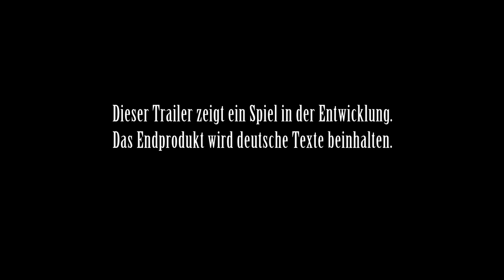FINAL FANTASY XIII-2: Brandneues Video über die Umgebungen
SQUARE ENIX freut sich bekanntgeben zu können, dass das nächste Video aus der Gameplay-Reihe zu FINAL FANTASY XIII-2 zum Download bereit steht. Dieses Video gibt einen Einblick in neue Umgebungen der Spielwelt, wie zum Beispiel die schwebende Stadt Cocoon oder der Sunleth Waterscape.